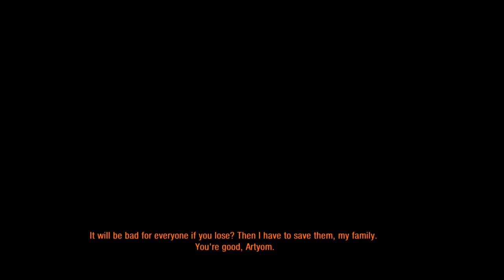Metro Last Light Redux gameplay walkthrough - part 8 (ending)